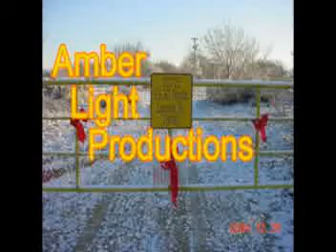Ranch Gates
Amber Light Productions

A man's gate says a lot about him, and his family, it will tell folks if you're frugal or easy with the spending money, proud or humble, loud or quit and a few more things.  It also allows folks to find your place and your home for the conduct of business and pleasure.

There are many tribes in Texas.  We are many different peoples, but one nation, with a common culture and these tribes will take nether the bit or bridle.

In this land dwell men who have seen to much sun, power, and stars.  They were forged in the crushable of black jack sand, and ran away from home to become warriors and to find a better life.  They have studied the earth on which they trend there entire life, and fashion there interpatations of it to suit there fancy.

Looking at a gate is like looking at the cowboys of that outfit.  Have you ever wondered what a cowboy, dreams of!!!  Milk, honey, and whiskey.  Just watch the story.